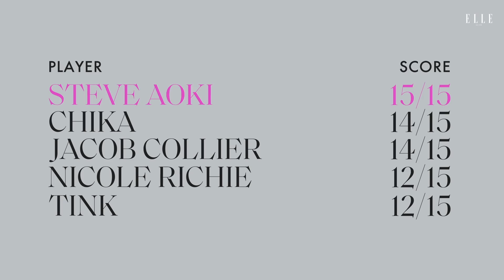Steve Aoki Sings The Weeknd & Talks "Neon Future IV" in a StayHome Game of Song Association | ELLE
SteveAoki's staying home, just like us And, as it turns out, he too loves SongAssociation. For our second stayhome edition of the game, Steve shares some of his favorite songs from "Neon Future IV," raves about Lil Uzi Vert and BTS, and sings the Gorilla Biscuits song that made him first fall in love with music.